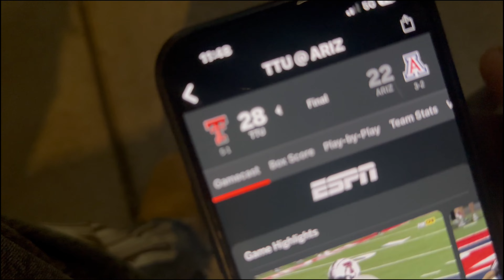UNIVERSITY OF ARIZONA vs TEXAS TECH. SHOW DOWN !!!!